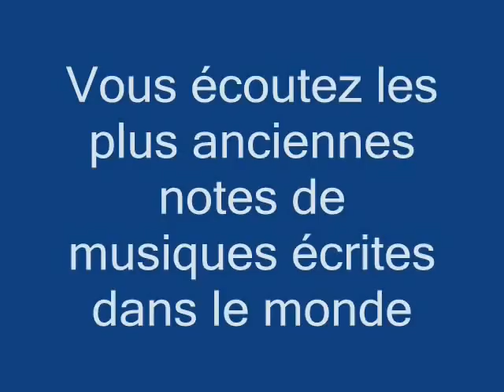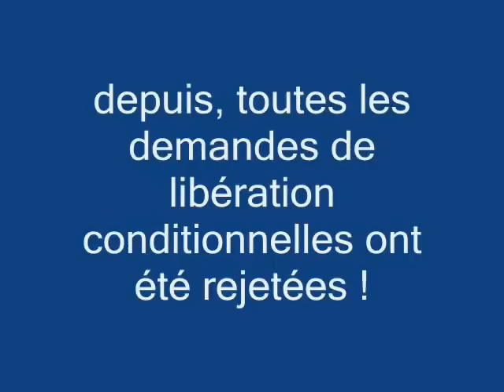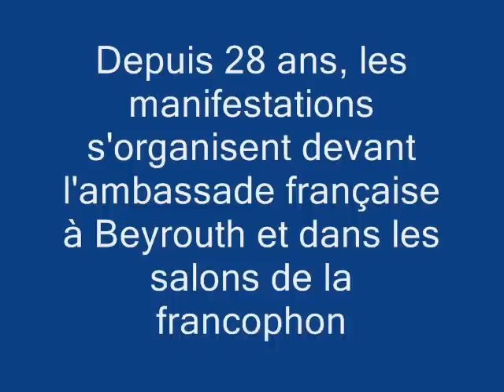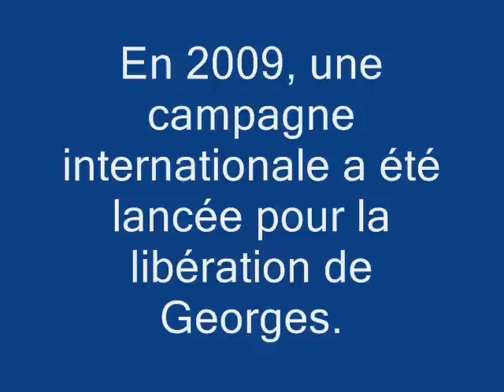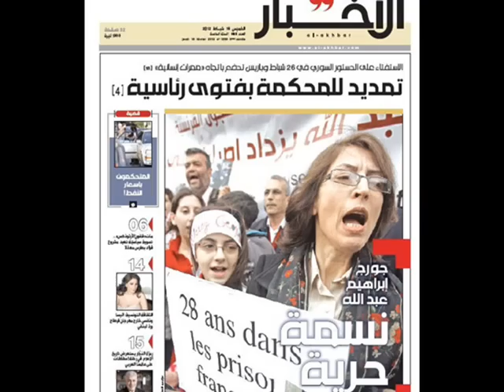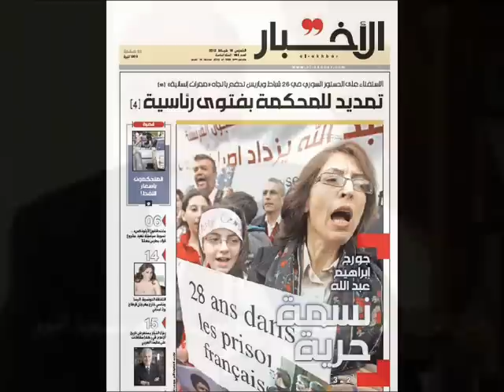Georges Ibrahim ABDALLAH - documentaire part 1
L'origine du refus de libération de Georges ABDALLAH n'est pas juridique mais politique.
A partir de 1999, il est libérable sous condition. Mais le State Department états-unien réagit vivement à la première décision d'un juge français autorisant sa libération : « Le gouvernement des États-Unis exprime sa ferme opposition quant à l'éventualité d'une mise en liberté conditionnelle de Georges Ibrahim Abdallah ». Le ministre de la Justice, D. Perben à l'époque, a fait appel de la décision. A partir de ce moment-là, les huit demandes successives de libération vont être refusées !
Malgré les décisions des juges favorables à sa libération (tribunal d'application des peines en 2012 et cour d'appel en 2013), Georges ABDALLAH n'a pas été libéré le 14 janvier 2013 comme prévu, et ceci sur ordre des Etats-Unis. Par quelle manoeuvre ? M. Valls n'a pas signé l'arrêté d'expulsion (l'une des 5 conditions de libération conditionnelle pour un étranger)... La Cour de Cassation a déclaré alors la demande de libération conditionnelle irrecevable.

Libérez Georges Abdallah !

La loi sur la rétention de sûreté (loi Dati), votée en 2008, prétend évaluer le risque de récidive des détenus ayant une peine de plus de 15 ans qui déposent une demande de libération, particulièrement les délinquants sexuels.
Dans les faits, ce sont bien sûr les prisonniers politiques qui l'ont inaugurée.
Georges Abdallah, communiste révolutionnaire libanais emprisonné en France, a expérimenté une application rétroactive de cette loi, en août 2008. Pendant six semaines, au Centre national d'observation (CNO) de Fresnes, administration pénitentiaire, médecins, psychologues et psychiatres ont tenté d'évaluer la « dangerosité » de son engagement politique...

Au terme de cette épreuve, la commission pluridisciplinaire des mesures de sûreté a donné un avis défavorable à sa libération, arguant du fait que Georges Abdallah avait conservé la force intacte de ses convictions. Et sa demande de libération a été rejetée.

En février 2012, alors que sa peine de sûreté est achevée depuis 1999, Georges Abdallah, détenu depuis 28 ans, a déposé une huitième demande de libération. Il lui est imposé un nouveau séjour au Centre national d'évaluation (CNE, nouvelle appellation du CNO), qu'il effectue du 8 avril au 20 mai 2012. Gageons qu'à cette occasion des experts en maladie mentale vont vérifier si Georges Abdallah est guéri de son engagement politique...

Alors que le tribunal de Pau avait statué sur la libération de Georges Abdallah en 2003, le gouvernement étatsunien est intervenu auprès du gouvernement français afin de le maintenir en prison. Cette fois-ci, la justice française fera-t-elle preuve d'indépendance ?

Georges Abdallah n'a jamais renié son engagement politique. C'est un résistant.  Même Yves Bonnet, ancien directeur de la DST, le reconnaît.
Nous dénonçons la psychiatrisation des militants révolutionnaires, le maintien illégitime en prison de Georges Abdallah et nous exigeons sa libération immédiate.

Venez le clamer haut et fort au

rassemblement de soutien

devant la prison de Fresnes

le samedi 14 avril à 14h30

avenue de la Liberté
 (Bus 187 depuis Porte d'Orléans : "Maison d'Arrêt" - RER B : "Parc de Sceaux")